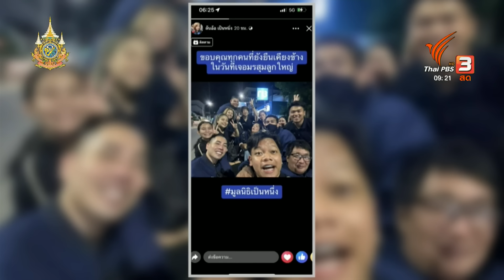เปิดกลโกงซื้อ-ขายวุฒิการศึกษา | ชั่วโมงข่าว เสาร์-อาทิตย์ | 7 ก.ค. 67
เปิดกลโกงซื้อ-ขายวุฒิการศึกษา : ไม่ใช่การนำเงินไปซื้อ แต่เป็นการนำรายชื่อบุคคลที่จะซื้อใส่ไปในระบบนักศึกษาย้อนหลัง เพื่อให้ตรงกับภาคเรียน รวมทั้งยังพบการซื้อขายวุฒิการศึกษาในระดับปริญญาโท แต่ไม่ทราบราคา